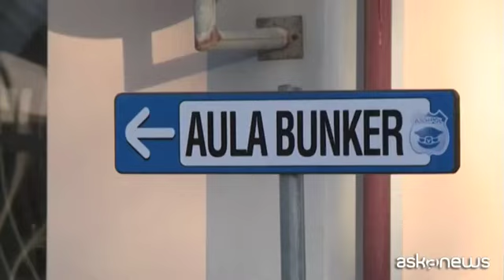'Ndrangheta, al via in Calabria il maxiprocesso "Rinascita Scott"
Lamezia Terme, 13 gen. (askanews) - "È triste dover riconoscere che l'inizio di un maxiprocesso sia un momento storico perché significa dover riconoscere che la criminalità organizzata ha raggiunto dimensioni massime, per cui ci vuole un maxiprocesso per reprimere la stessa qualora le tesi della Dda di Catanzaro vengano considerate veritiere dal collegio giudicante".
Sono le parole del presidente della Commissione antimafia, Nicola Morra ai microfoni di askanews poco prima dell'inizio del maxiprocesso "Rinascita-Scott" contro i clan della 'ndrangheta nel Vibonese, in un'aula bunker della Corte d'Appello appositamente realizzata nell'area industriale di Lamezia Terme, in provincia di Catanzaro.
Imponenti le misure di sicurezza anche per le procedure sanitarie e anti-Covid, visto il numero elevato di persone coinvolte.
Sul banco degli imputati, presunti esponenti di cosche mafiose, tra cui i Mancuso di Limbadi e Nicotera, politici e imprenditori: 325 persone più 4 già a processo con giudizio immediato mentre per altri 91 imputati è previsto il rito abbreviato dal 27 gennaio 2021.
"È un processo storico - ha continuato Morra - nono soltanto per la quantità dei soggetti coinvolti ma anche per la qualità dei soggetti coinvolti e delle fattispecie penali per cui si sta chiedendo il giudizio. Qui ci sono i cosiddetti 'ndranghetisti militari che usavano il kalashnikov e le pistole per intimidire e imporre la loro volontà ma anche tanti colletti bianchi che esprimevano le capacità della 'ndrangheta di relazionarsi con i poteri pubblici".
Il procuratore capo di Catanzaro, Nicola Gratteri ha definito questo precesso una "pietra del muro contro la mafia" sottolineando l'importanza di andare a verificare gli intrecci tra amministrazioni pubbliche e criminalità organizzata.